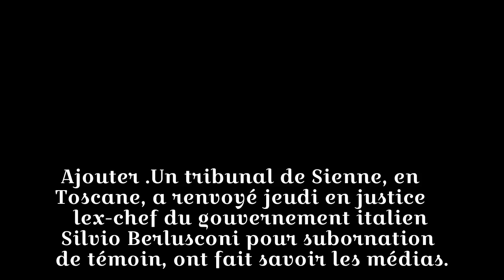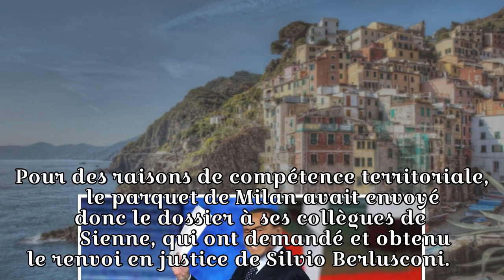Silvio Berlusconi renvoyé en justice pour subornation de témoin